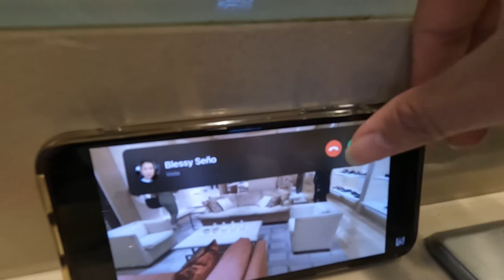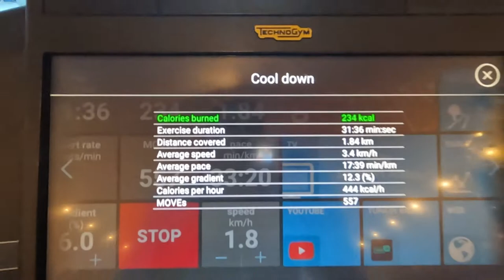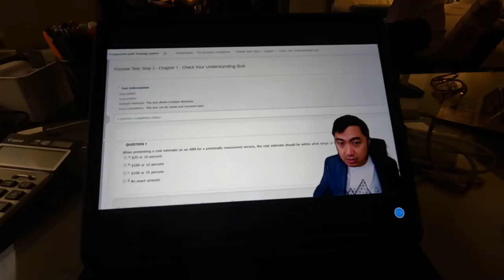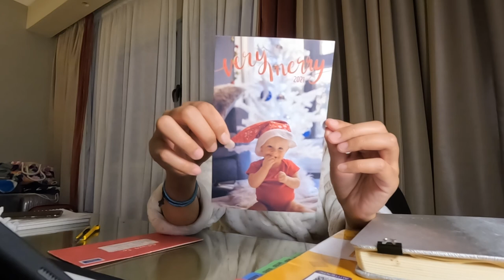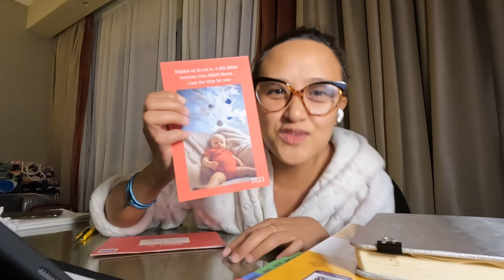WEEKDAY VLOG: HAIR UPDATE, WORKOUT, REMEDIAL CLASS, WE GOT A LETTER FROM CANADA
Hello Beutiful People!

Since we are waorking from home i was able to vlog our entire week. hope you guys enjoy it!!

xx
bevziee